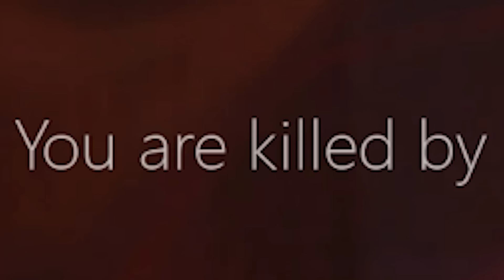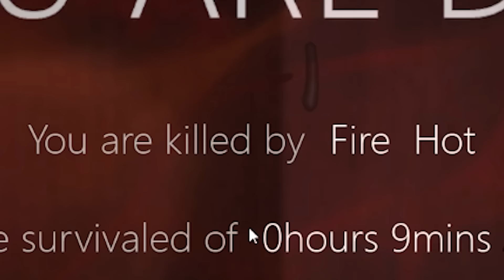This roguelike is about escaping burning buildings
edited by Fluffyrox4